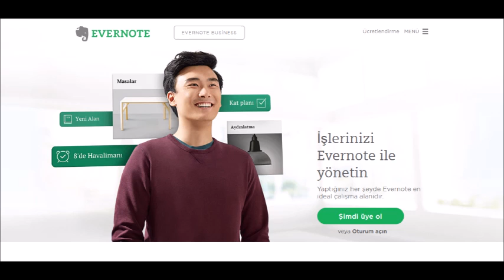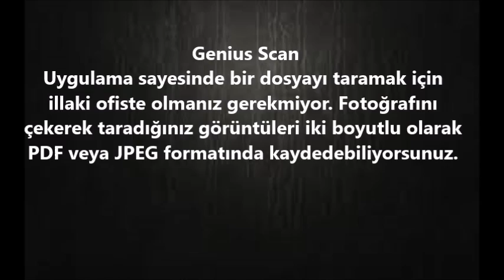Hayatınızı kolaylaştıracak 7 uygulama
İş dünyasında size avantaj sağlayacak, sorunlara yaklaşımınızı değiştirecek uygulamalar.